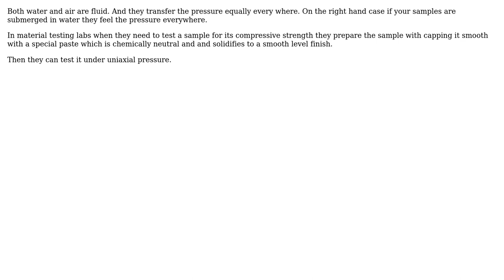How to ensure uniaxal and uniform force application on uneven samples using pressurized fluids?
Engineering: How to ensure uniaxal and uniform force application on uneven samples using pressurized fluids?

With thanks & praise to God, and with thanks to the many people who have made this project possible! You are responsible for your own actions.